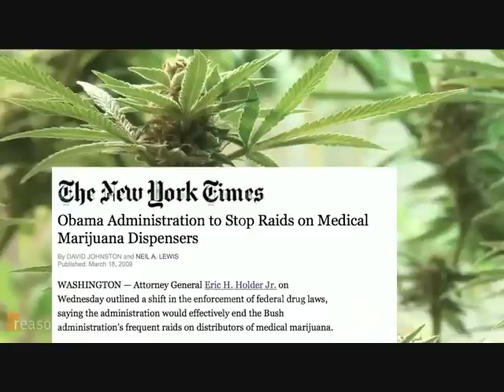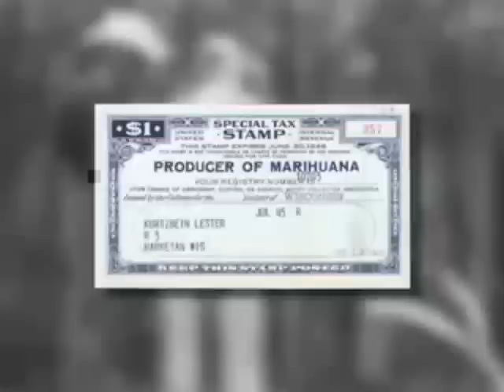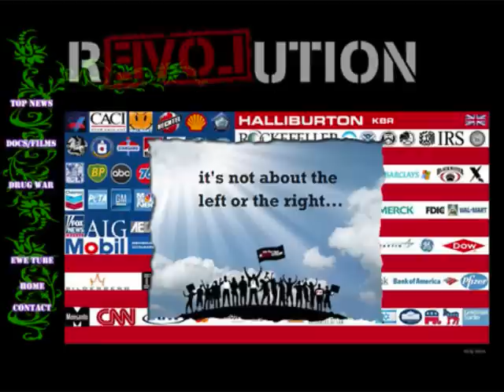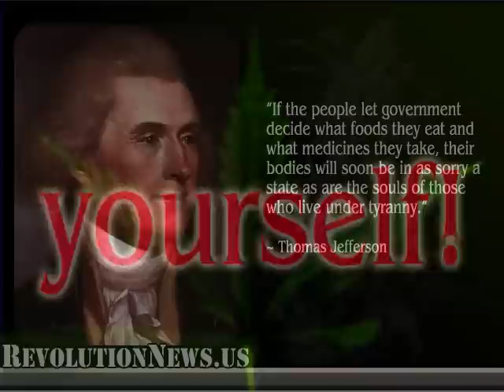President Obama Raids a Dozen Medical Marijuana Dispensaries in the Past Month!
Daily News @ — Top dishonors go to the Drug Warrior-in-Chief Barack Obama, whose DEA banned fake pot, thwarted a scientist's decade-long campaign to study marijuana, and raided dispensaries in Montana and California—all in one month!

    (Seems like only yesterday when Obama promised he wouldn't waste Justice Department resourcesraiding medical marijuana dispensaries.)

    Presenting the Nanny of the Month for March 2011: President Barack Obama (with DEA Administrator Michele Leonhart grabbing a dishonorable mention)!

—Thomas Jefferson